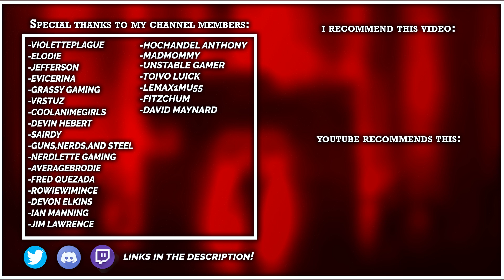Trader Hugh Thinks He's Funny Apparently... 7 Days To Die Alpha 20 (Desert Ranger #8)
TOPIC:📚
     ►In today's episode of desert ranger, IzPrebuilt goes insane after being sent to the same poi 3 times in 7 Days To Die Alpha 20.